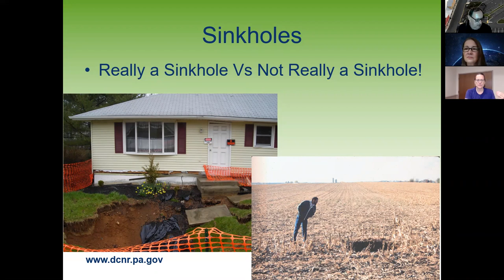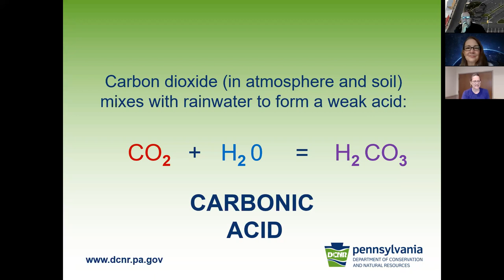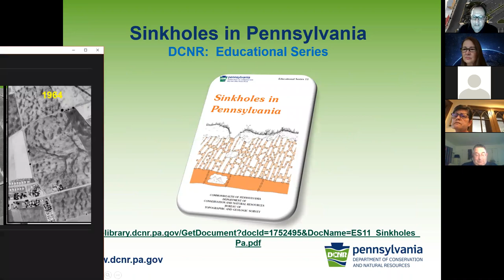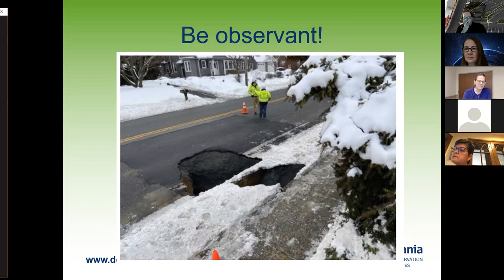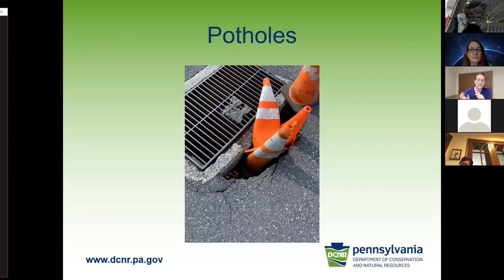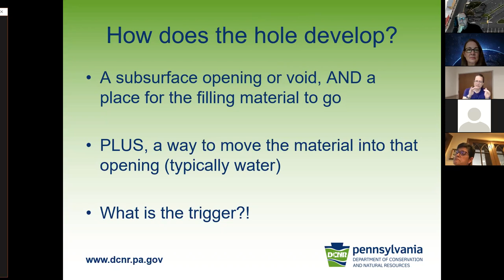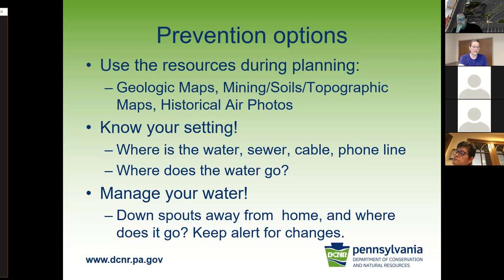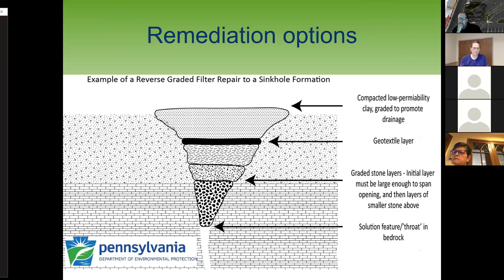Sinkholes in Pennsylvania with Rose-Anna Behr